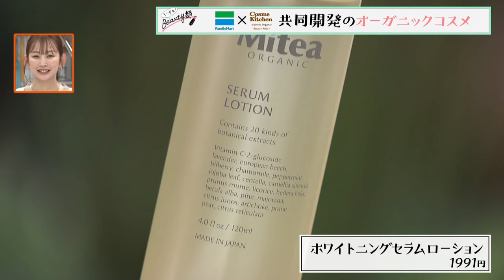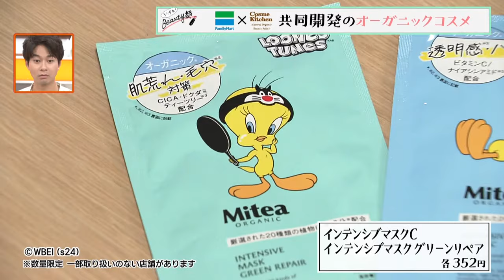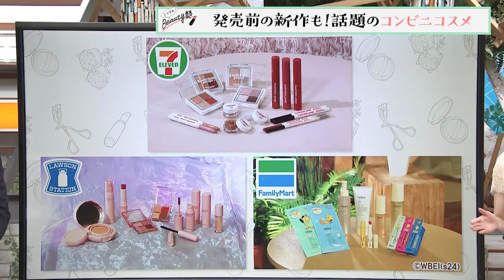ビューティー部 最新！優秀すぎるコンビニコスメ情報【シリタカ！】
気軽に買えて価格もお手頃。

大手コンビニ３社の優秀過ぎるコンビニコスメを一挙紹介！

韓国コスメなど人気ブランドとの共同開発商品や、オーガニックコスメなどかわいくてキラキラなアイテムが続々！

韓国アイドルになれるかも？

（2024/05/24）